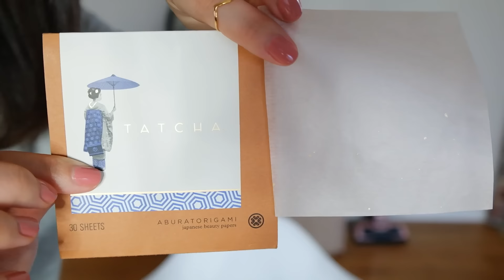新品用後感分享#2 New Product Reviews｜HiBarbie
♥微博:  hibarbie
♥芭比Vlog頻道: sweetbarbievlog
​♥芭比美妝頻道: sweetbarbie

♥視頻中提及的產品♥

Shiseido資生堂Future Solution LX新推出的时光琉璃防晒 SPF50+ PA

Nellie Tier Hand Cream 護手霜（Green Tea & Geranium）

Butter London Cuticle Oil 指緣油

卡詩KÉRASTASE CHRONOLOGISTE REVITALIZING BAIN SHAMPOO 頂級魚子洗髮水

卡詩KÉRASTASE CHRONOLOGISTE REVITALIZING EXFOLIATING CARE 頂級魚子頭皮去角質